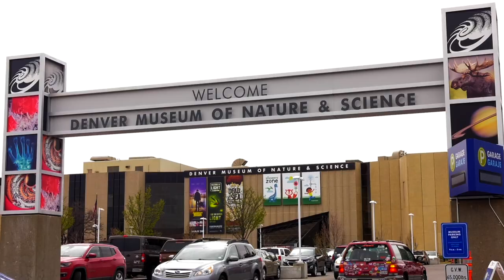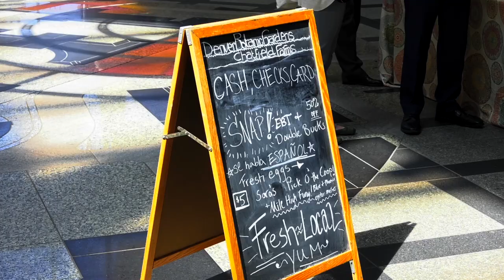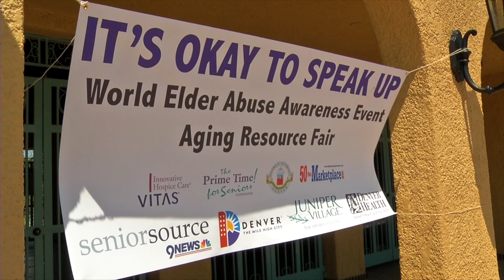YCN - Your City Now 06-14-19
This week Denver gears up for Bike to Work Day, libraries give kids a summer adventure, city leaders recognize the efforts of a Denver Special Victims Unit, and we explore festivals around the city. All on Your City Now.